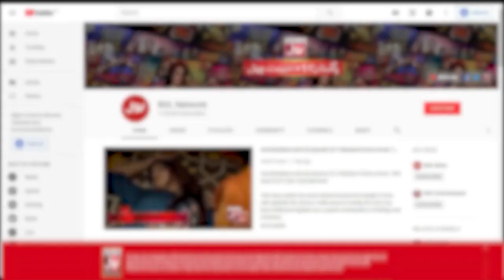Junk In The Trunk | Boy Won 50 Thousand Rupees | Jeeto Ek Minute Mein | Faysal Quraishi Show | BOL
Junk In The Trunk | Boy Won 50 Thousand Rupees | Jeeto Ek Minute Mein | Faysal Quraishi Show | BOL Entertainment